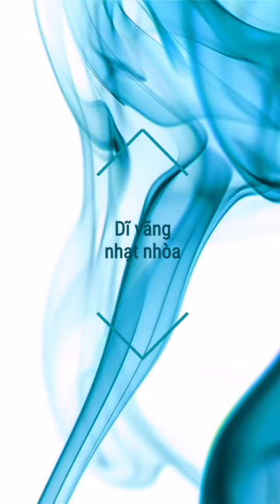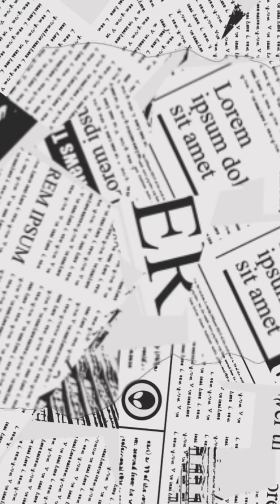Dĩ vãng nhạt nhòa - nhạc Hoa - Song Cover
Chờ người tình lỡ
Là tình đầu tình rực rỡ, tình trong dĩ vãng nhạt nhòa
Vào mùa trăng đó
Chàng từ phương xa về như giấc mơ

Tình đầu gặp gỡ
Rồi trọn đời còn nhớ tình tha thiết đắm say
Ánh mắt ngây thơ nhưng ru hồn
Rũ áo phong sương anh vui tình duyên

Lúc đắm đuối anh cho rằng tình ta như ánh trăng rằm
Chớ đâu biết dòng đời nhiều cơn sóng phũ phàng
Cho lứa đôi chia phôi đợi chờ cho nhau mãi thương nhớ
Cho đến nay em thuyền đã sang bờ